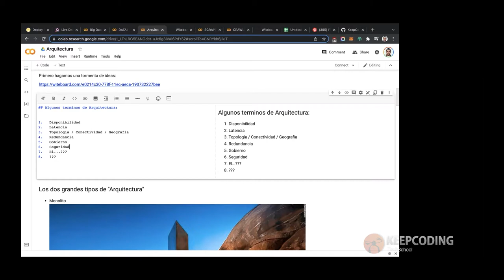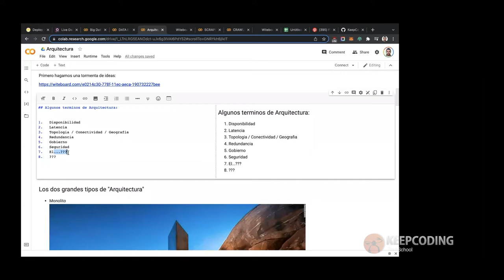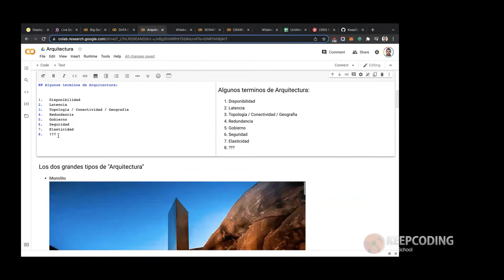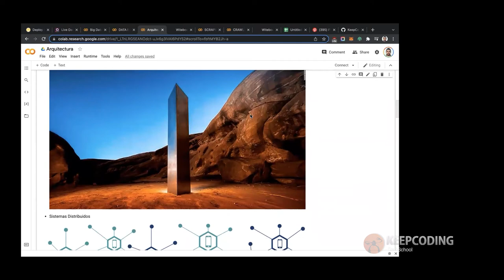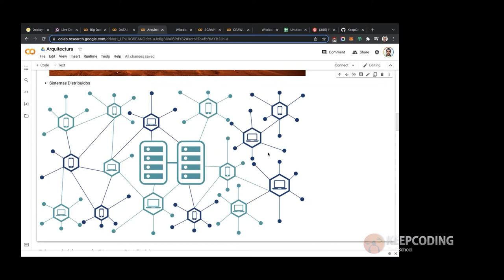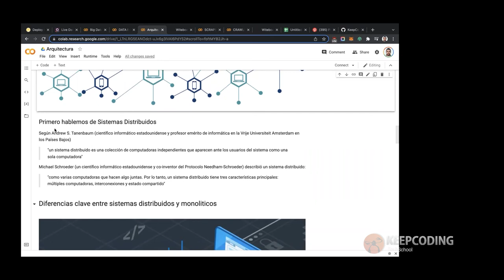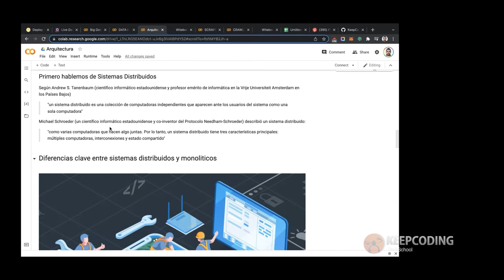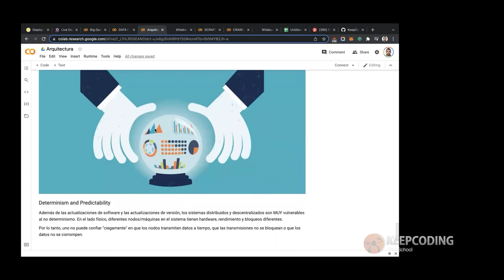Diferencias entre sistemas distribuidos y monolíticos